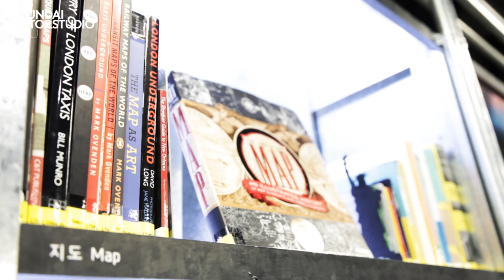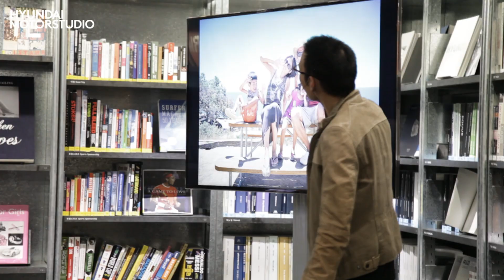휴먼 라이브러리 15년 3월_김진표 편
첫번째 휴먼 라이브러리 김진표
뮤지션이자 레이서로서 활약을 보여주고 있는 김진표와 나누는 자동차 여행과 사진에 대한 이야기.
처음에 만든 김진표의 작업실은 음악작업실이 아닌 암실이었을 만큼, 사진은 그의 예술과 영감의 시작이었습니다. 이렇게 사진에 대한 열정과 깊이를 지닌 김진표가 생각하는 자동차 여행의 가장 큰 매력은 ‘원하는 곳으로 갈 수 있고, 돌발 변수를 일으켜 준다는 것’. 그가 찍은 사진을 보며 자동차 여행의 자유로움과 설레임을 함께 나누었습니다.